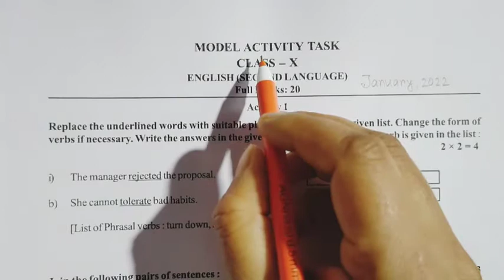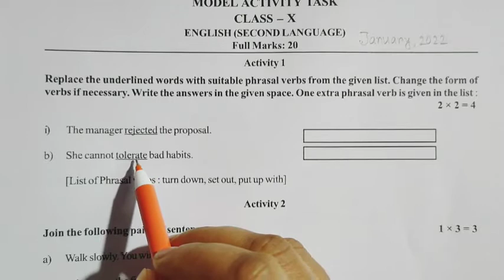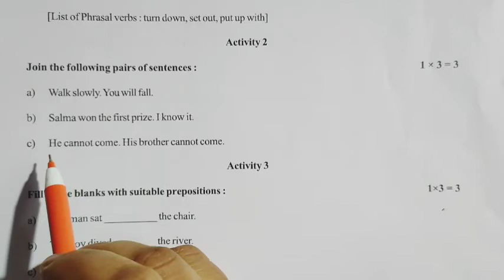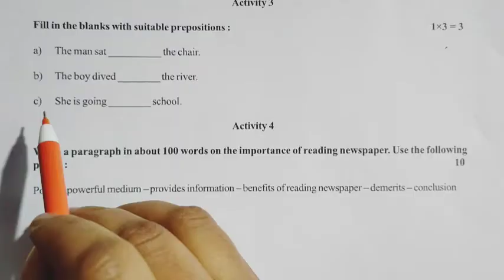Class 10 new model activity task January 2022,wb board new model activity task class 10 English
class 10 English model activity task January 2022,wb board new model activity task class 10 English January 2022 ,Importance of reading newspaper paragraph paragraph writing